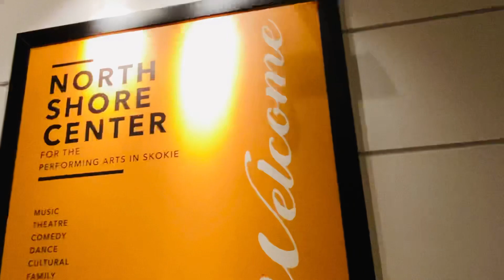5 febbraio 2023